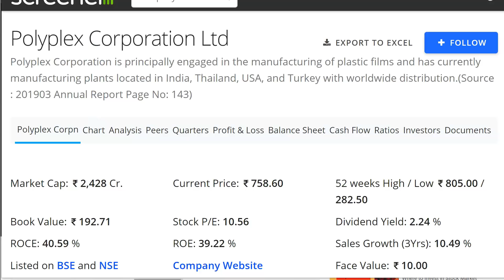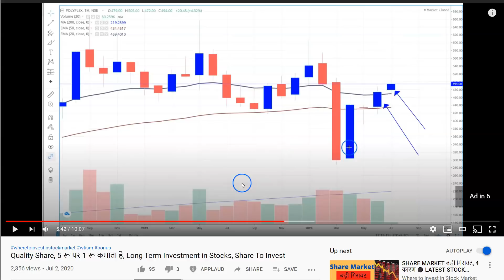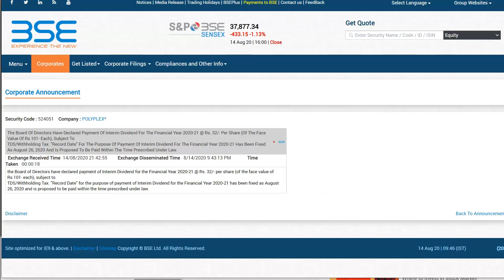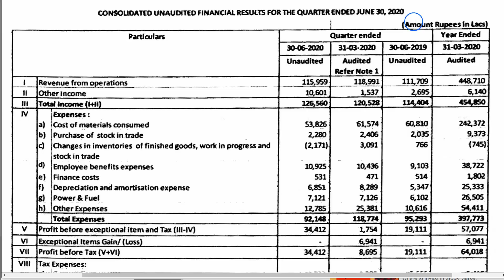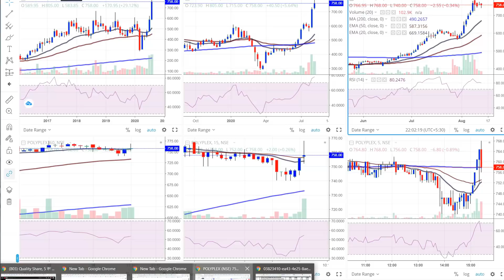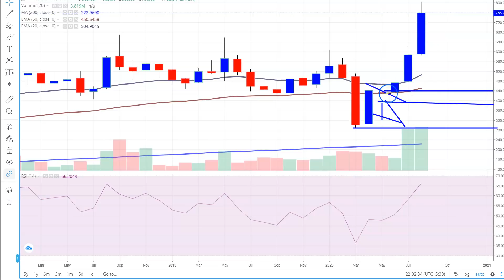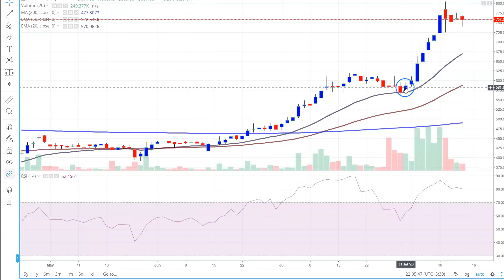32 रू Dividend 🔥🔥, कोई नही बताता ऐसे छुपे Stocks, मालामाल कर दिया, MULTIBAGGER SHARE, Polyplex Share